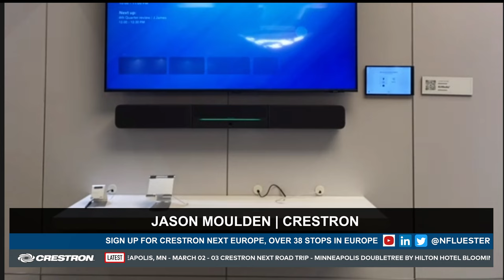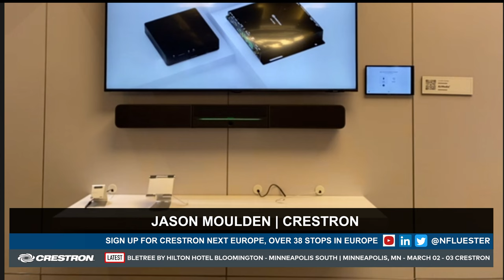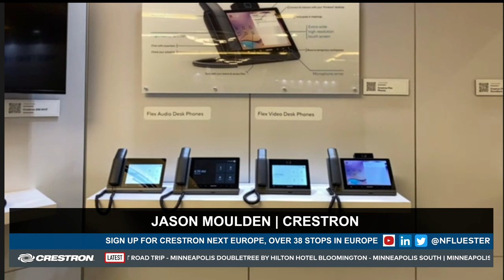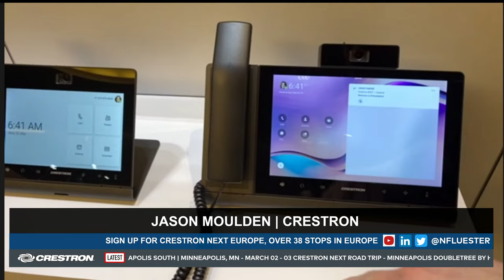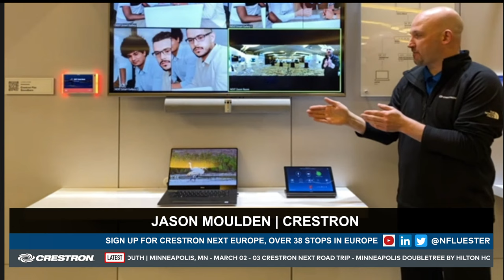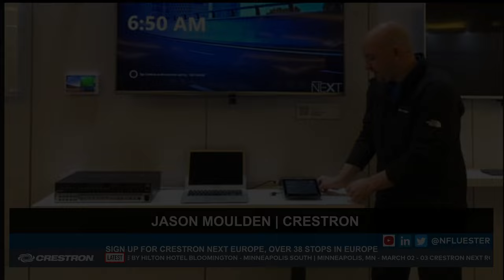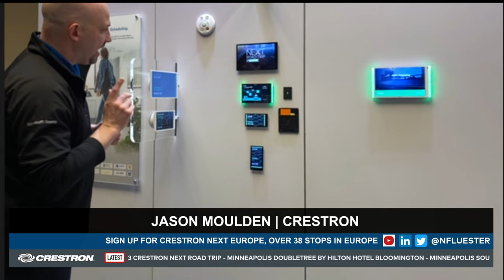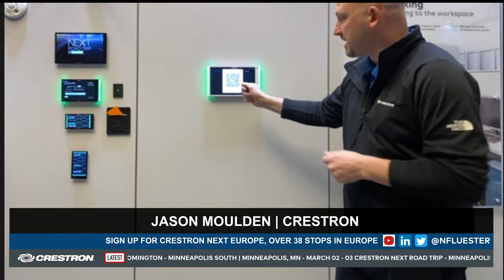Crestron NEXT Preview | CresTV Episode 2 with Jason Moulden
Welcome to the 2nd episode of CresTv from Crestron a weekly show that brings you news, insights and behind the scenes access to Creston and the wider UC and AV industry.

In this episode we are joined by Jason Mouldon live from the Crestron NEXT event in Minneapolis.

Jason takes us through some of the demo stations on show including:
Airmedia
Microsoft Teams Room
Microsoft Teams Display
Zoom Smart Gallery
Crestron Scheduling panels